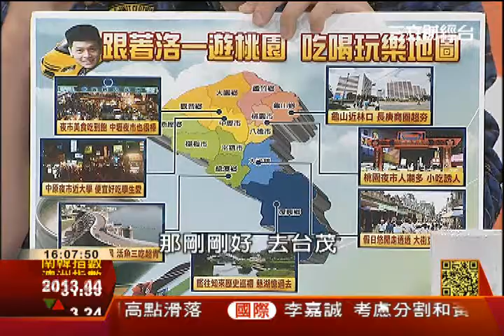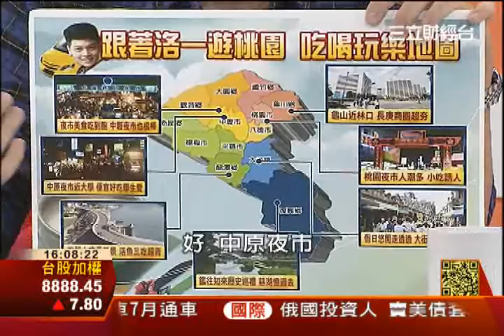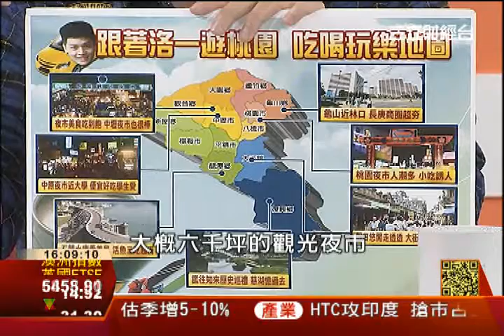桃園升格利多不斷 重劃特區夯3之1│台灣好所在158│三立財經CH88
桃園即將在年底升格成直轄市了，預算變多市政府的政策當然也更多，總共推出10大亮點，其中經國特區和中路特區特別受注目，而且房價又比藝文特區便宜一半，到底有哪些優缺點呢?專家來分析